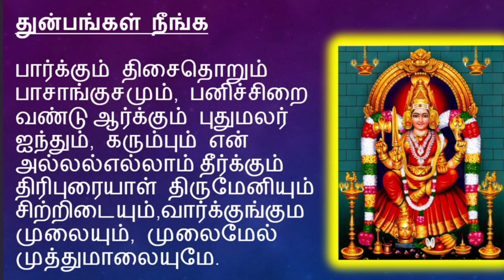அபிராமி அந்தாதி|பாடல் 85|பாடல் விளக்கம்|Abirami anthadi | துன்பங்கள் நீங்க